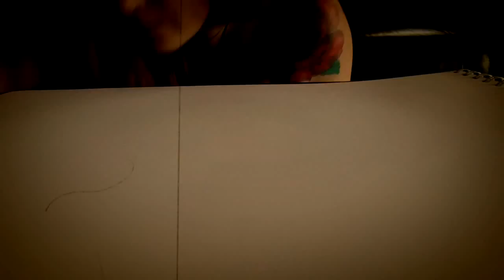Duck drawing. By kyla vermeulen